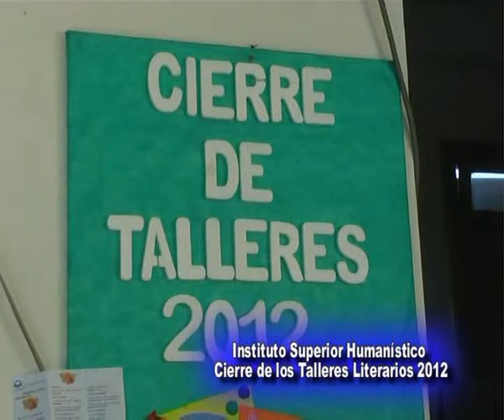Apertura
Damos inicio al programa Simplemente CORRIENTES, y lo hacemos con el cierre de los Talleres del Instituto Humanistico . . .